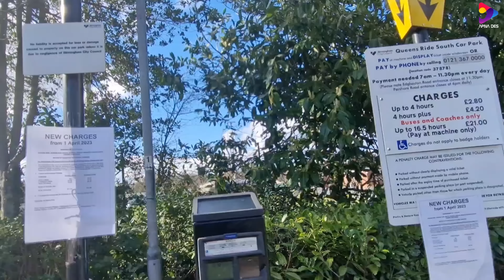First Ramadan With Wife in Uk 🇬🇧